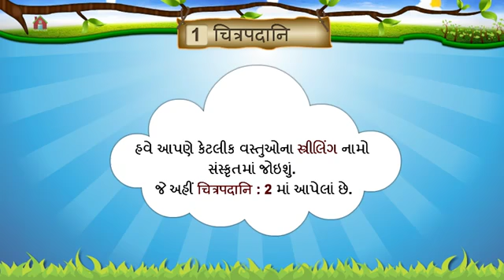SEM 1 01 Chitrapadani